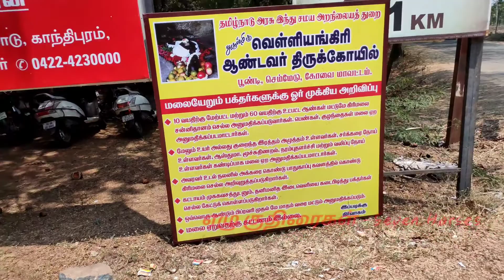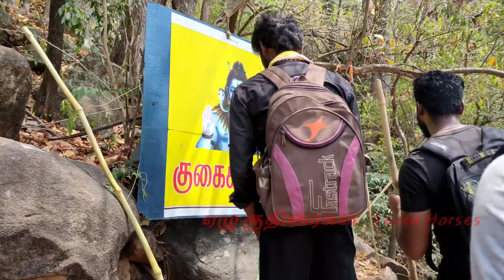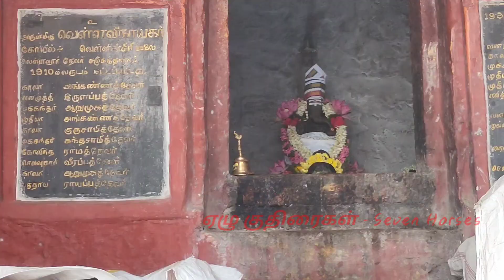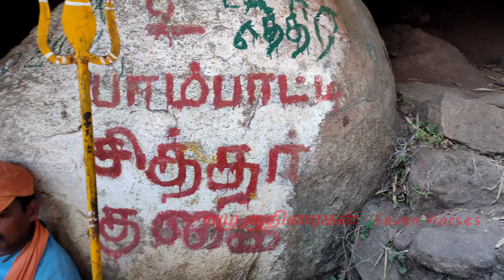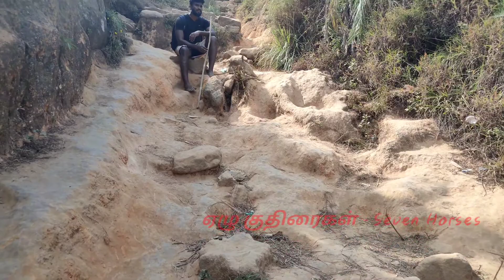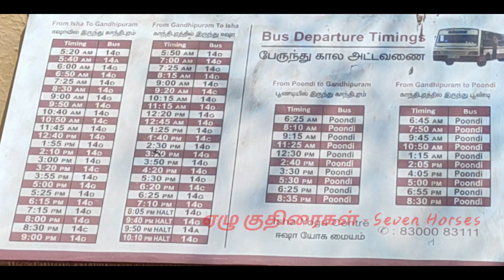தென் கைலாயம் வெள்ளியங்கிரி மலை பயணம் | சிவன் வாழும் அதிசயம் நிறைந்த மலை |Velliyangiri hills trecking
Velliyangiri hills trecking
Amazing place in Tamil Nadu
Tamil Nadu most temple place
Amazing 7 hills trecking

வெள்ளியங்கிரி மலை பயணம்
கோயம்பத்தூர் கோவில்கள்
தென் கயிலாயம்
சிவன் வாழும் இடம்
7வது மலையில் ஓர் அதிசயம்

Do's & Don'ts

Do:
Take 2 liters water bottle
1 set dress
Food
Bedsheets if you stay in hill
Tent if you stay in night

Don't do:
Don't put plastic things
plastic not allowed
Alcohol not allowed
Fire items not allowed